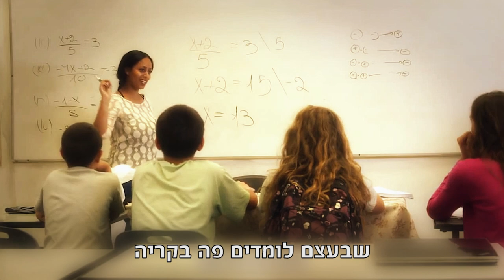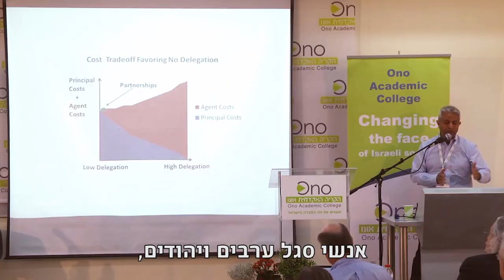כיצד משנים את פני החברה בישראל? | החזון שלנו | הקריה האקדמית אונו